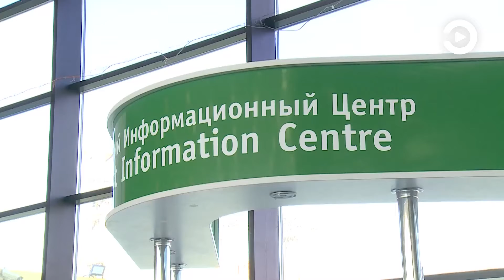В Пензе возобновили работу туристические информационные центры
Они расположены на главных транспортных объектах - в аэропорту и на железнодорожном вокзале «Пенза-1».